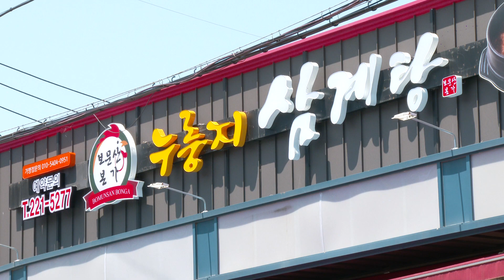21/6/4 영상감독